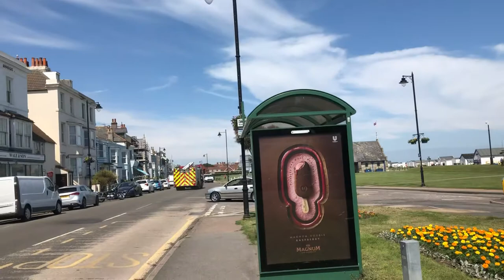Fire engine responding in deal Kent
I saw a fire engine responding in Deal Kent.